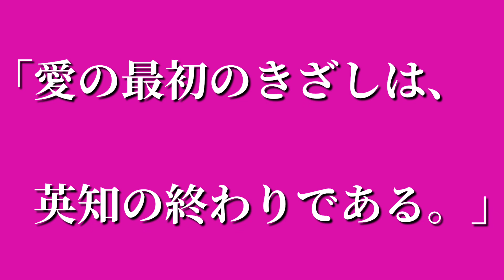言葉103:ブレの言葉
【引用文献】
『解説・世界の名言名文句事典』故事ことわざ研究会（アロー出版社）

【音源】
VLLO